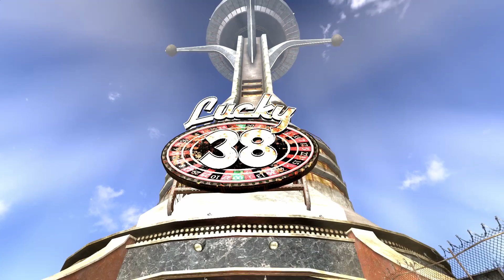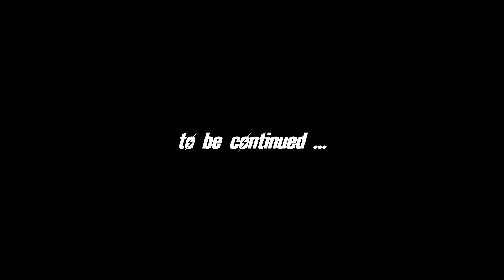FALLOUT: NEW VEGAS (Chapter 8) #7 - The House Does Not Always Win!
Mods used in this episode:
357 Revolver Re-Retextured v1.2
4GB Fallout New Vegas Updated v1.9
CASM_NV v1.0.2b
JIP NVSE Plugin v32.10
Loot Menu for FNV v1.1
Lutana NVSE Plugin v18.94
New Vegas Bounties III v0.954
Ranger Duster on DLC armors